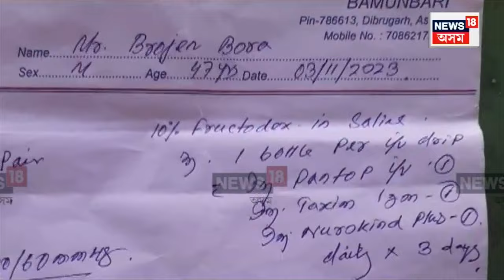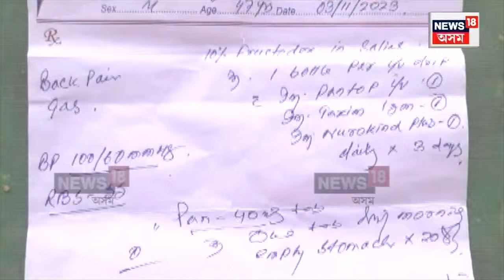Pharmacist Treated Patient in Moran : মৰাণত মুন্নাভাই | চিকিৎসকৰ ৰূপত ফাৰ্মাচিৰ মালিক | N18V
Pharmacist Treated Patient in Moran |  মৰাণত মুন্নাভাই
চিকিৎসকৰ ৰূপত ফাৰ্মাচিৰ মালিক
ভূল চিকিৎসাৰ ফলত এজনৰ কৰুণ মৃত্যু
মুণবাৰীস্থিত 'ভানু মেডিকেল ষ্টোৰ্চ’ৰ স্বত্তাধিকাৰী শংকৰ চাহুৱে কৰি আহিছে ৰোগীক চিকিৎসা ।